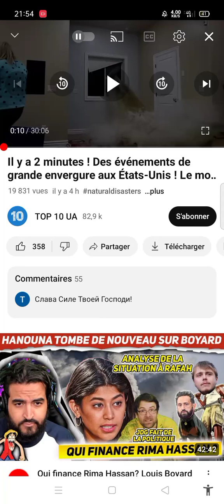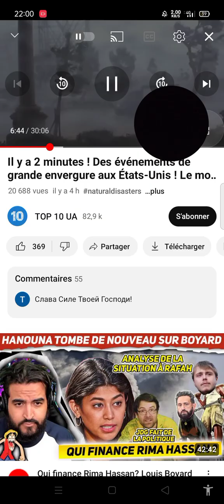USA attaque par le ciel provoquer par la main noir de l'homme qui est le prochain 🤔